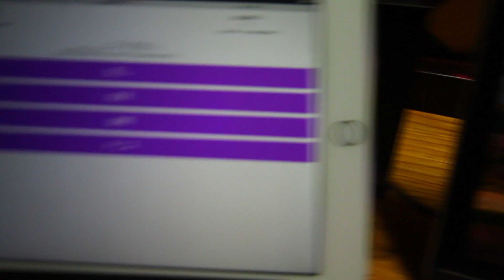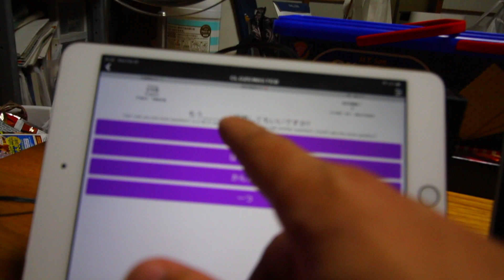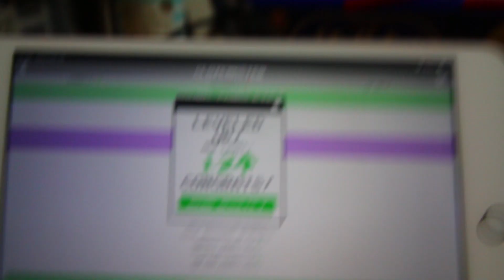Clozemaster introduction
Let’s be friends on Memrise: Nooeffingway
Let’s be friends on Duolingo: spennyface